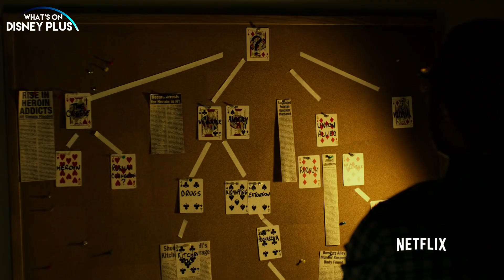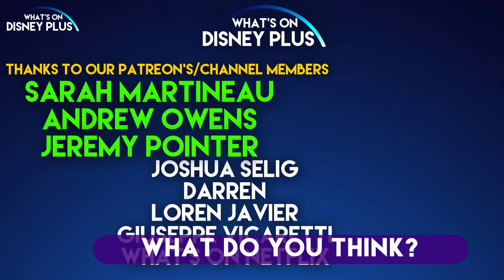Daredevil Rumored To Return In She-Hulk Disney+ Series & Third Spider-Man Movie | Disney Plus News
Daredevil Rumored To Return In She-Hulk Disney+ Series & Third Spider-Man Movie